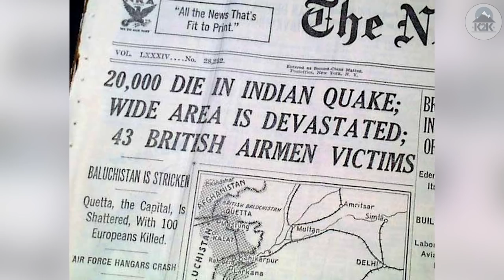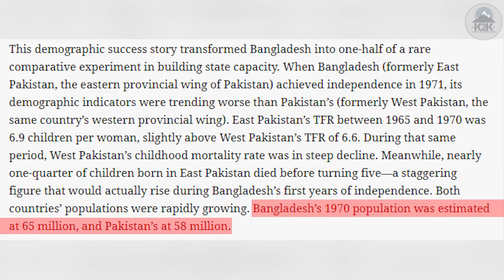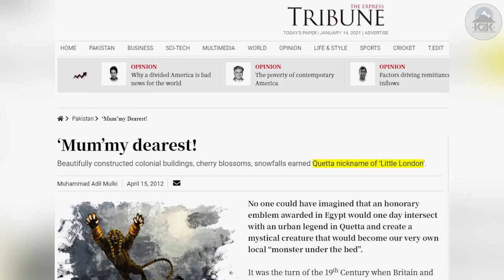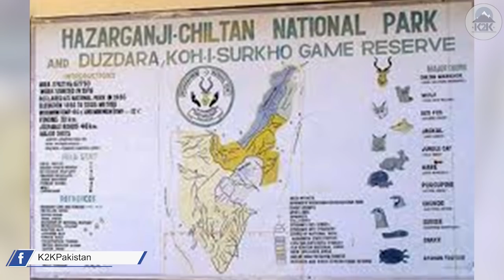Quetta - Pakistan's Sleeping Beauty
Quetta, the capital of Balochistan, is without a doubt one of Pakistan's most beautiful cities. Learn its history, places to visit, culture, food and everything about the great city.

کوئٹہ پاکستان کے خوبصورت ترین شہروں میں سے ایک ہے۔ جانیے کوئٹہ کی تاریخ، ثقافت، کھانے، دیکھنے کی جگہیں اور سب کچھ جو بھی کوئٹہ میں ہے۔

Initially, K2K started with a mission to document Pakistan in an authentic, reliable manner.
Pakistan doesn’t have TV channels such as National Geographic, Discovery, Travel, History etc. hence we decided to fill that gap.
We want to tell the Pakistani story... impartial, well-researched, concise. From Karachi to Khyber, from Kemari to Khunjrab. Welcome to K2K.

Habib Bank:
Title: Tayyab Ibrahim
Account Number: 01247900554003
SWIFT Code: HABBPKKA
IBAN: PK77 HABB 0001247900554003